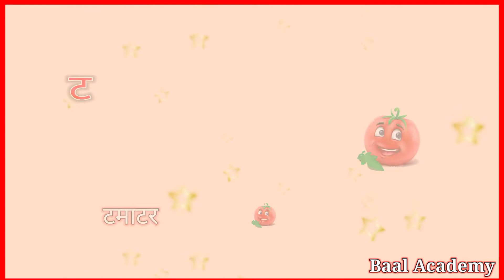अ से अनार आ से आम, हिंदीवर्णमाला, अआइईउऊ, a se anar aa se aam, हिंदी स्वर व्यंजन, क से कबूतर